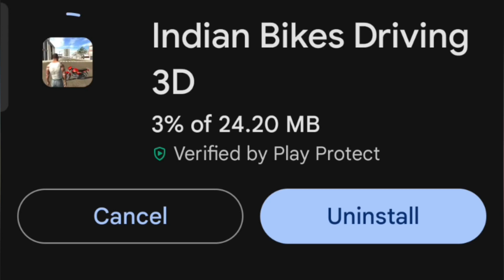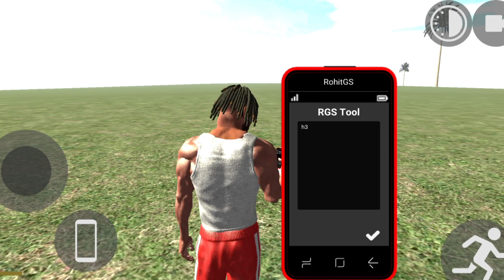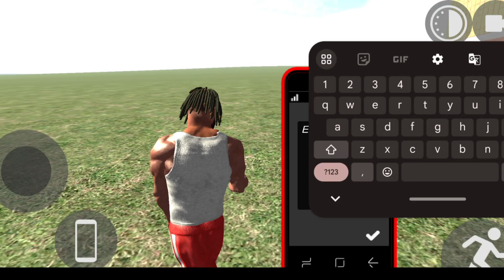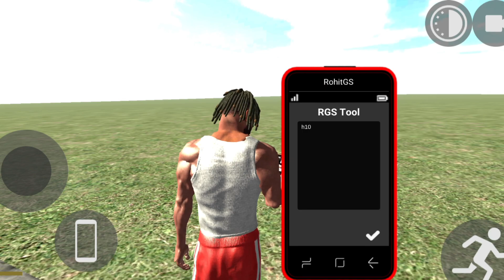New Update || 10 New House|| Indian Bike Driving 3D || h1-h10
indian bike driving 3d house change cheat code
indian bike driving 3d house change code
indian bike driving 3d all new codes
bike numbers
ktm cheat code in indian bike driving
bike numbers
gta 5
gta
V
how to play multiplayer in indian bike

indian bikes driving 3d multiplayer indian bikes simulator 3d game
indian bike 3d game new update bike indian bike game rohit gaming studio
indian bike driving 3d funny video indian bike driving 3d game bike